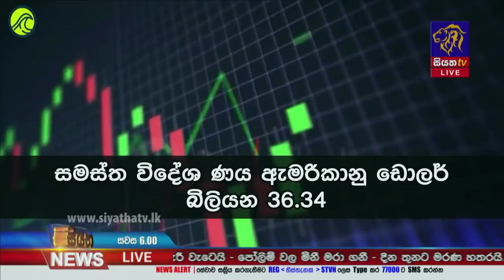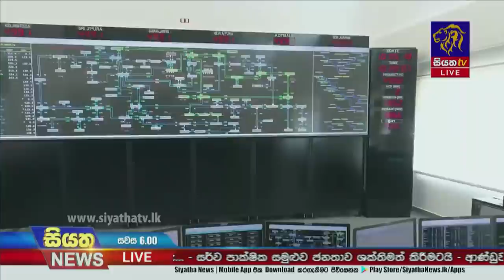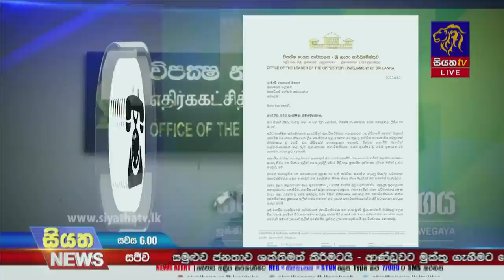Siyatha News | 06.00 PM | 21 - 03 - 2022